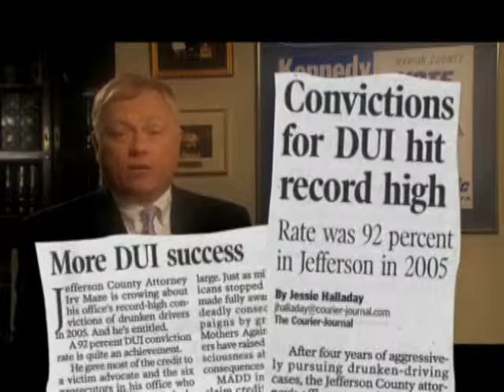Irv Maze for County Attorney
Irv Maze campaign video.